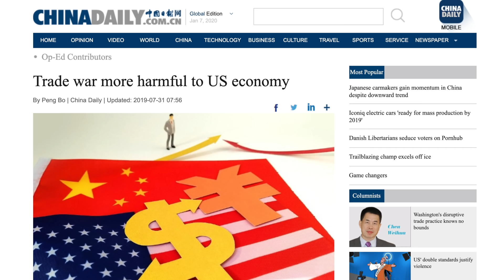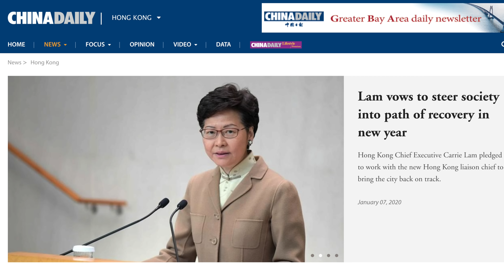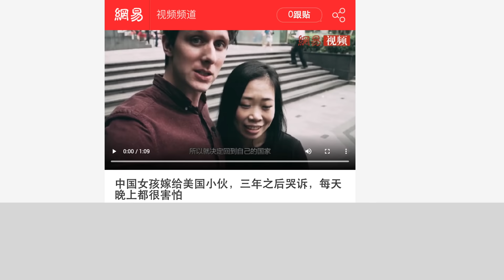I'm Moving Back To China - Wife Divorcing Me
Hey Laowinners!

So Chinese media took our video, and fabricated a grand tale about how miserable my wife's life is, and how we moved back to China because she thinks the USA is too dangerous. According to this video, we are also getting divorced.